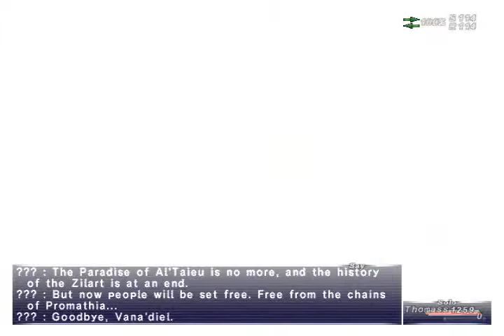COP 2 5